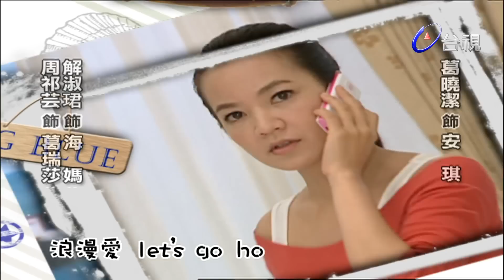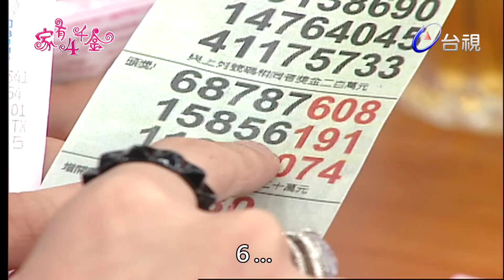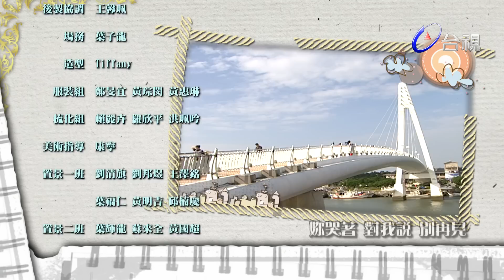家有四千金 第 57 集 4 Daughters EP57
四季身為海軍艦長，擁有大好前程，卻因妻子難產過世，毅然決然的辭掉工作、回歸家庭，獨自撫養春夏秋冬四個女兒長大，成為單親爸爸…時光冉冉過去，女兒們都長大了，吳四季為了生活，成為觀光遊艇的船長，在漁人碼頭帶觀光客賞鯨、海釣等活動。